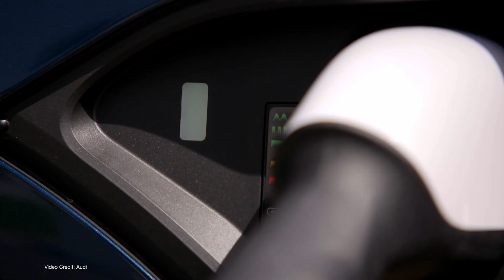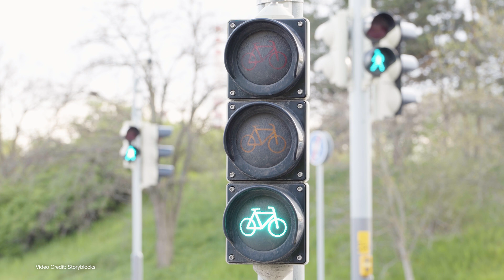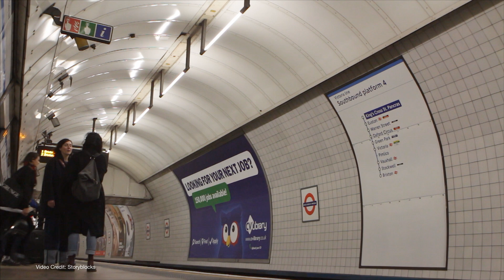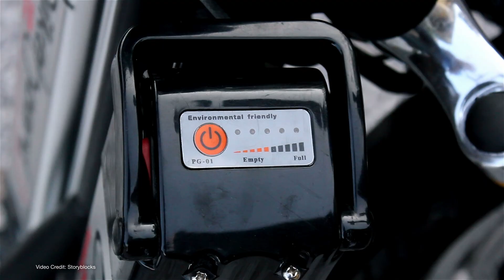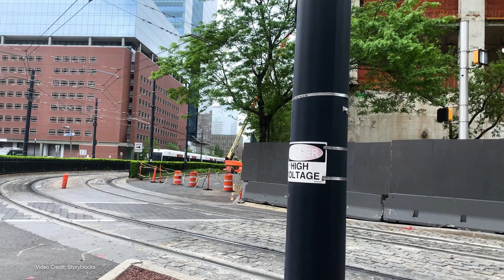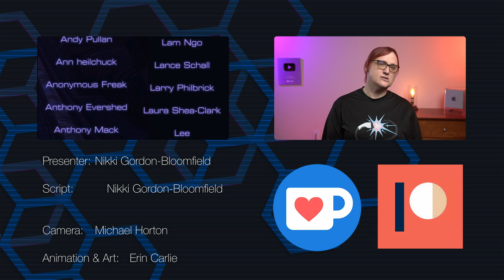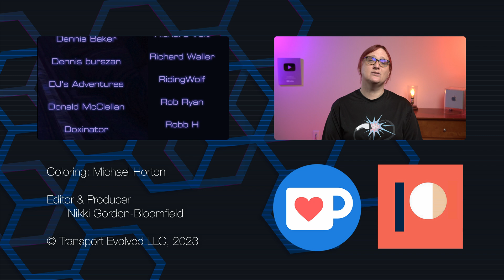Why Micro Mobility and Public Transit Work Better TOGETHER!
Micromobility - electric bicycles, e-scooters and other forms of rechargeable personal low-speed transportation - is the most affordable way to dump the pump and go electric.

But public transit isn't always compatible with micromobility - and that's putting more people off leaving the car at home than we'd like.

Here's how to solve that.

*P.S. If you're wondering why today's video is late, we have no legitimate reason.
** Unless you consider Nikki's new family member a legitimate reason - We do!

00:00 - Introduction
02:44 - Two different types of micro mobility
05:04 - Pairing micro mobility with public transit WORKS!
06:20 - ...But you often can't take e-mobility on public transit!
09:29 - Ways to fix the problem
12:56 - Thanks and Goodbye!

Script, Presenter,  Audio Nikki Gordon-Bloomfield
Camera, Editor, Colorist: Michael Horton
Art and Animation: Erin Carlie
Producer: Nikki Gordon-Bloomfield